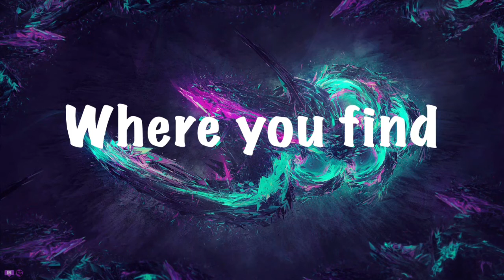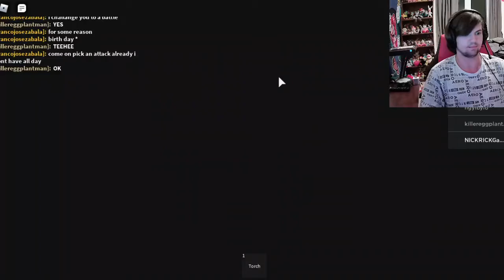FNaF World Roblox Map (ft. GoldenGamer) | HAPPY 6TH BIRTHDAY FNAF!!!!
Salutations NickiRickies today we are celebrating the 6th anniversary of fnaf! I hope you enjoy!